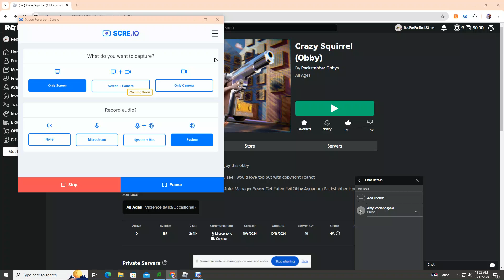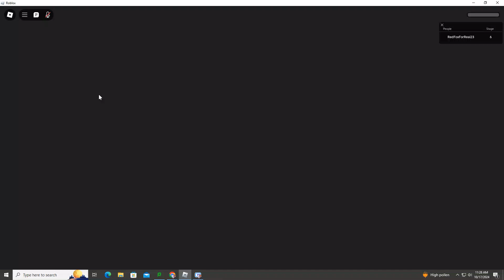Crazy Squirrel Obby Tutorial How to get the secret Badge on this obby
Today guys I am showing you how to get the secret badge on this obby by @PACKSTABBER hope you guys love this video and subscribe for more Roblox Adventure, Mario Kart Tour, Blog Videos, and Homework videos have a good day guys.